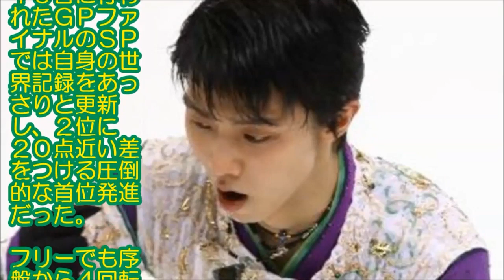羽生結弦 また世界記録更新３３０点超！男子初ＧＰファイナル３連覇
フィギュアスケートのグランプリ（ＧＰ）ファイナルは１２日、スペイン・バルセロナで行われ、１０日のショートプログラム（ＳＰ）で世界最.

期間限定無料お試し ⇒ あなたも騙されてみませんか？ 自宅でパソコン一つでサラリーマンの 月収を超えるワナをあな.

【海外の反応】「おめでとう、羽生結弦」羽生がまた世界記録更新！驚異の330点超！GPファイナル3連覇!! 【クールJapan！！ちゃんねる】 なにか感.